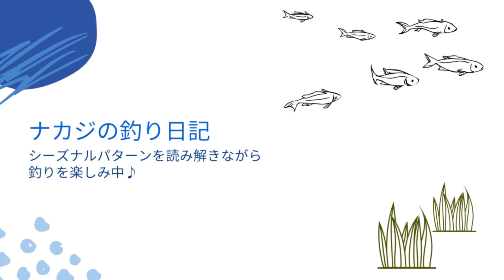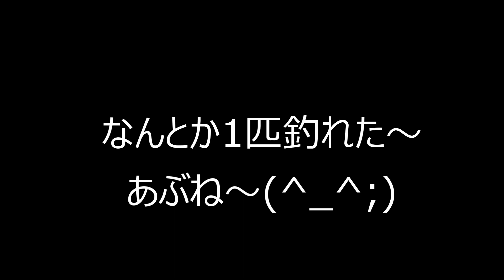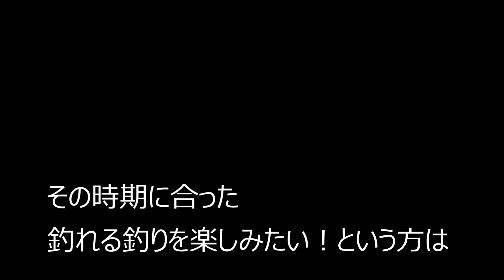Trout fishing in a tiny creek on a sunny day. (Lure fishing)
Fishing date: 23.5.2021